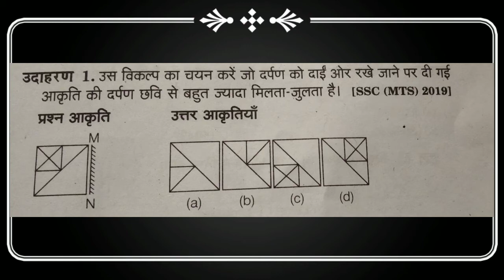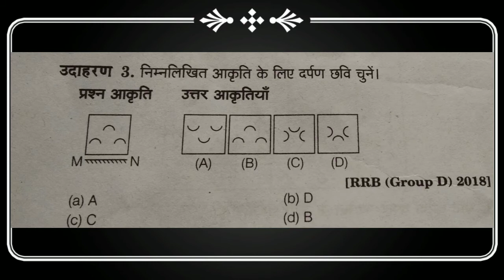Reasoning ke in prashnon ka uttar de!! Mirror image and water image questions@Gautam Ki Class!!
Hi
I am Gautam Kumar.
Is video ke madhyam se mene aapko reasoning ke 5 question diye he. Comment box me inka uttar bataye.